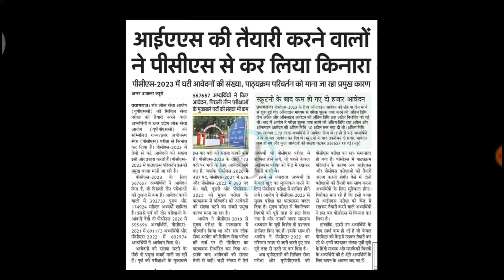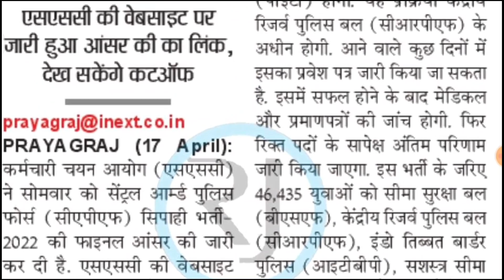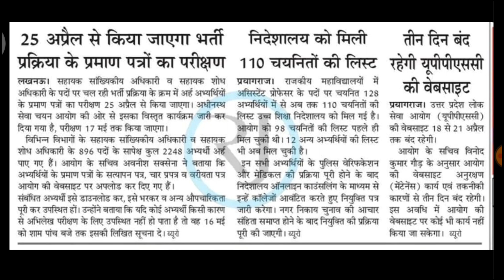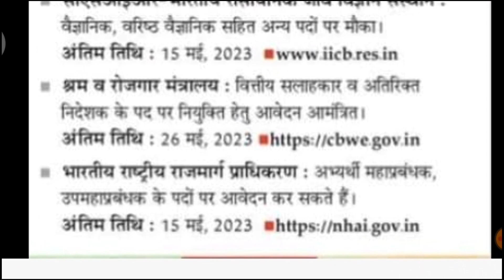18 April। pcs 9 माह में कराने की तयारी।